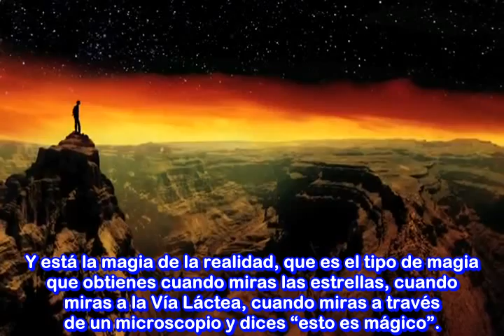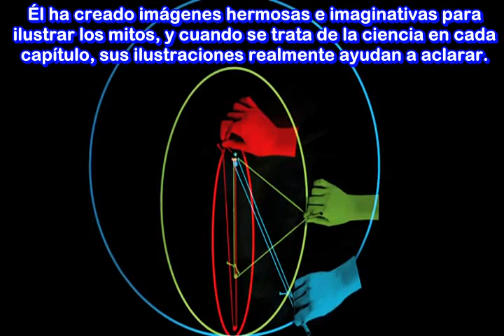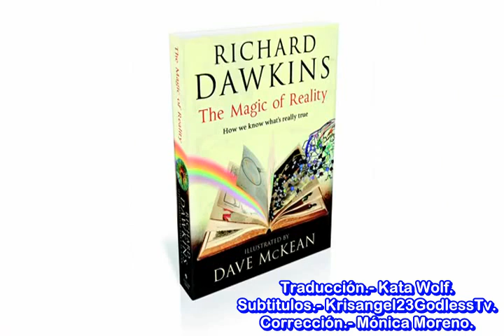Nuevo Libro del Científico Evolucionista Richard Dawkins. La Magia de la Realidad.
Leer la Parte de Mostrar Más por favor.-

La magia de la realidad: ¿Cómo  sabemos lo que es realmente cierto es un libro del año 2011 por el científico biólogo evolucionista de origen británico Richard Dawkins, con ilustraciones del artista Dave McKean. El libro fue publicado el 15 de septiembre de 2011 en el Reino Unido, y el 4 de  octubre de 2011 en los Estados Unidos.

La mayoría de  los capítulos comienzan con  recuentos  de mitos de la creación histórica que surgió como un intento de explicar el origen de determinados fenómenos observados. Estos mitos son elegidos de todo el mundo, incluyendo Babilonia, judeo-cristiano,  azteca, los maoríes,  los aborígenes, los países nórdicos, griego, chino, japonés y otras tradiciones.

La magia de la realidad trata de transmitirle a los niños (y a los  no tan niños) el entusiasmo por la ciencia y la maravilla de sus hallazgos. Los capítulos son preguntas y las respuestas enfatizan el contraste entre el mito y el descubrimiento científico. Aquí explica de qué va: "La magia toma muchas formas", Dawkins sostiene que la magia sobrenatural, por ejemplo, es la que nuestros antepasados, antes de desarrollar el método científico, han venido utilizando ​​con el fin de explicar el mundo. Así, los antiguos egipcios explicaban la noche porque la diosa Nut se tragaba cada día el sol. Los vikingos creían que un arco iris era el puente de los dioses a la tierra. Los japoneses, para explicar los terremotos y tsunamis utilizaban el conjuro de un siluro (catfish) gigante que llevaba el mundo sobre su lomo. Éstos se producían, entonces, cada vez que el mítico pez gigante volteaba la cola. Todos estos son algunos de los cuentos mágicos extraordinarios que diferentes culturas y civilizaciones han utilizado para explicar la realidad de los fenómenos naturales que desconocían. Pero hay otro tipo de magia, y ésta se encuentra en la alegría de descubrir las verdaderas respuestas a estas preguntas, dice también Dawkins. Se trata de la ciencia, la magia de la realidad. // Su nuevo trabajo está lleno de experimentos de pensamiento inteligente, ilustraciones deslumbrantes y hechos asombrosos. La magia de la realidad explica una gama sorprendentemente amplia de los fenómenos naturales. Por ejemplo: ¿Qué edad tiene el universo? ¿Por qué los continentes parecen las piezas desconectadas de un rompecabezas? ¿Qué causa los tsunamis? ¿Por qué hay tantas clases de plantas y animales? ¿Quién fue primero el hombre o la mujer? Esta obra nos da muchas pistas para explicar la realidad de forma científica, y prepara al lector a pensar como un científico en la era del conocimiento. Es, además, un extraordinario punto de inflexión en la historia de la magia y la ciencia.

__╚═╩══╩═╩═╩╝╚╩═╩═╝╚╝╩═╝▲ En los canales de You Tube Krisangel23GodlessTv y Krisangel23x1MundoSinDioses. Se publican vídeos y documentales traducidos y subtitulados al español por el grupo Traducciones Herejes relacionados a la Divulgación Científica, Libre Pensamiento, Ateísmo, Humanismo Secular, Derechos Humanos, algo de Humor etc. Y es un canal Anti-Misticismo, Superstición, Religiones Fundamentalistas, Sectas y Creencia en Dioses.